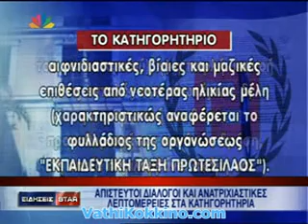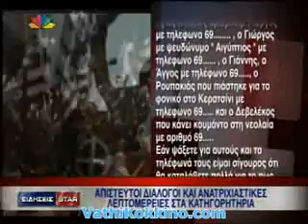Κοινοί κακοποιοί οι χρυσαυγίτες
Μια ανώνυμη συγκλονιστική καταγγελία που έφτασε στην εισαγγελία του Αρείου Πάγου ήταν η αφετηρία, σύμφωνα με το ρεπορτάζ της τηλεόραση του Star --το οποίο παραθέτουμε σε βίντεο- για να αρχίσει να ξηλώνεται η εγκληματική οργάνωση της Χρυσής Αυγής.
Η καταγγελία χαρακτηρίζει «κοινούς κακοποιούς» τα μέλη της οργάνωσης Μιχαλολιάκου ενώ «τα έσοδα της οργάνωσης προέρχονται από πωλήσεις όπλων, εκβιάσεις, λαθρεμπόριο και παρόμοιες εγκληματικές ενέργειες.
Η επιστολή αυτή αναφέρετε ονομαστικά, δίνοντας και τα τηλέφωνα μελών οργάνωσης, τα οποία έχουν διαδραματίσει πρωταγωνιστικό ρόλο στην εγκληματική δραστηριότητα της Χ.Α.